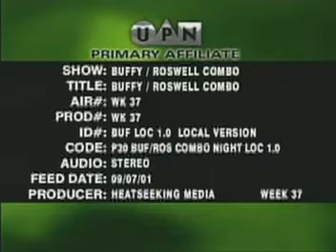Buffy and Roswell promo combo